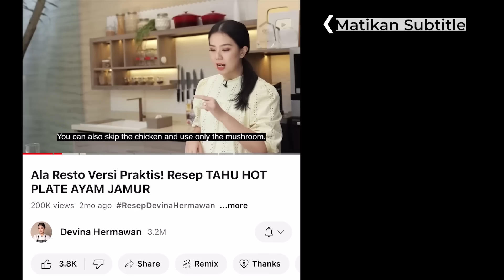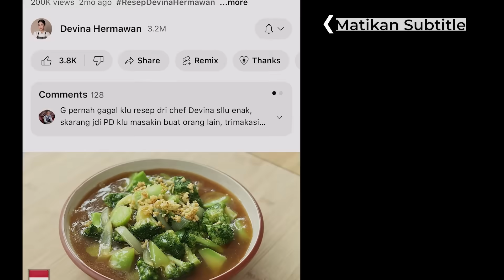Mirip Ayam Suwir! Resep TUMIS JAMUR KEMANGI PEDAS: Bikin Nambah Nasi!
00:00 : intro
01:22 : persiapan bahan (prepping the ingredients)
02:07 : mengolah jamur (prepping the mushroom)
04:23 : menyiapkan bumbu halus (blending the spices)
05:00 : menumis jamur kemangi (stir-frying the dish)
06:17 : hidangan siap dan serving (the dish is ready to serve)

[INDONESIAN]
Resep Tumis Jamur Kemangi Pedas (untuk 3 porsi)

Bahan:
400 gr jamur tiram
1 sdt garam

Bahan lainnya:
½ sdt kaldu jamur
1 sdt ketumbar bubuk
½ sdt kunyit bubuk
3 sdm tepung terigu protein sedang

Bahan bumbu halus:
5 siung bawang merah
3 siung bawang putih
3 buah cabai merah, rebus
1 sdm air
2 sdm minyak

Bahan lainnya:
1 batang daun bawang
3 lembar daun jeruk
5 buah cabai rawit merah
12 gr kemangi
75 ml air
½ sdt kaldu ayam bubuk
2 sdt gula pasir
1/8 sdt merica

Pelengkap:
nasi putih

Cara membuat:
1. Suwir jamur kemudian bumbui dengan garam, aduk rata. Diamkan beberapa saat kemudian peras
2. Pindahkan ke dalam mangkuk lalu tambahkan kaldu jamur, kunyit bubuk, ketumbar bubuk dan tepung terigu, aduk rata
3. Panaskan minyak lalu goreng jamur hingga kuning keemasan, tiriskan
4. Masukkan bawang putih, bawang merah, cabai merah, minyak dan air ke dalam blender, haluskan
5. Iris cabai rawit merah dan daun bawang
6. Tumis bumbu halus hingga wangi dan mengeluarkan minyak kemudian masukkan daun jeruk dan cabai rawit, tumis hingga wangi
7. Masukkan air, kaldu ayam bubuk, gula pasir dan merica, aduk rata
8. Masukkan daun bawang dan jamur, tumis sesaat kemudian masukkan kemangi, aduk rata
9. Tumis jamur kemangi pedas siap disajikan

[ENGLISH]
Spicy Mushroom Stir-Fry with Lemon Basil Recipe (yield 3 servings)

Ingredients:
400 g oyster mushroom
1 tsp salt

Other ingredients:
½ tsp mushroom bouillon
1 tsp coriander powder
½ tsp turmeric powder
3 tbsp all-purpose flour

Spices:
5 pc shallot
3 clove garlic
3 pc red chili, boiled
1 tbsp water
2 tbsp oil

Other ingredients:
1 pc green onion
3 pc lime leaf
5 pc red Thai chili
12 g lemon basil
75 ml water
½ tsp chicken bouillon
2 tsp sugar
1/8 tsp pepper

Add-on:
Rice

Steps:
1. Shred the mushrooms, then season with salt. Mix well. Leave it for a few moments, then squeeze.
2. Transfer to a bowl, then add mushroom bouillon, turmeric powder, coriander powder, and flour. Mix well.
3. Heat the oil, then fry the mushrooms until golden brown. Set aside.
4. Blend the garlic, shallots, red chili, oil, and water in a blender until smooth.
5. Slice red Thai chili and green onions.
6. Sauté the spice paste until fragrant and oily, then add the lime leaves and red Thai chili. Stir-fry until fragrant.
7. Add water, chicken bouillon, sugar, and pepper. Stir well.
8. Add the green onions and mushrooms. Stir fry for a moment, then add lemon basil. Stir well.
9. Spicy Mushroom Stir-Fry with Lemon Basil is ready to serve.